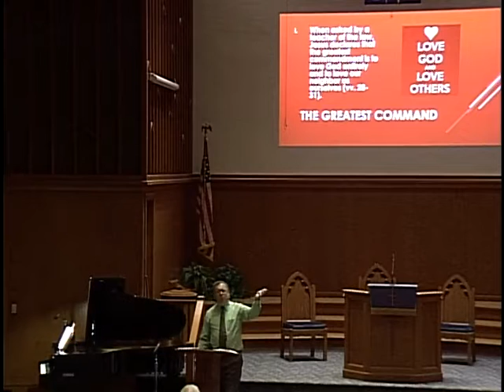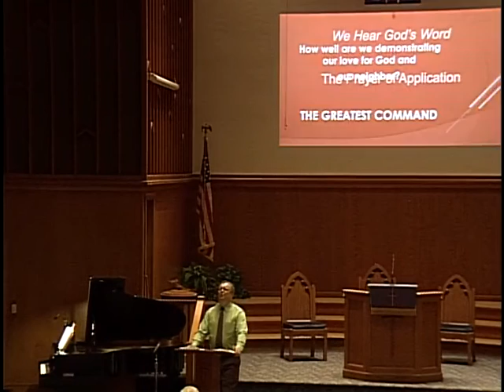November 4 PM